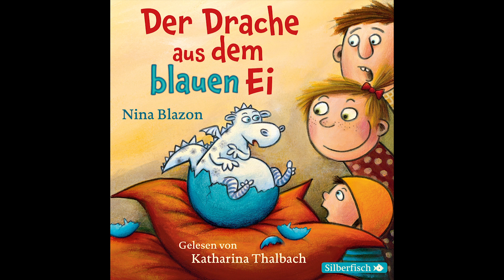Nina Blazon - Der Drache aus dem blauen Ei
Dieses Hörbuch kostenlos bei Audible:

Das Abo hat keine Mindestlaufzeit und ist jederzeit kündbar.

Vielen Dank für dein Interesse an dem Hörbuch "Der Drache aus dem blauen Ei". Im obigen Video handelt es sich um eine Hörprobe.

Gelesen von: Katharina Thalbach

Verlag: Hörbuch Hamburg HHV GmbH

Inhaltsangabe: Ein Osterei im Winter? Anja staunt nicht schlecht, als sie das blaue Ei im Schnee entdeckt. Sofort versucht sie, es in ihrer Wollmütze hinter der Heizung auszubrüten. Doch wer hätte gedacht, dass daraus kein Küken, sondern ein Drache schlüpft? Zum Glück verschlingt der winzige Kerl am liebsten Lavendelmilcheis anstatt Prinzessinnen und badet lieber im wohlig warmen Nudelwasser, als Feuer zu speien. Dazu hat er auch noch einen Sprachfehler. Aber ob das immer so bleibt? Immerhin ist Lavundel ja ein richtiger Drache und wird irgendwann größer werden.

Die im Video verwendete Hörprobe, die Inhaltsangabe, sowie das verwendete Cover stammen mit freundlicher Genehmigung von der Hörbuch Hamburg HHV GmbH, . Das Urheberrecht liegt ausschließlich bei der Hörbuch Hamburg HHV GmbH.